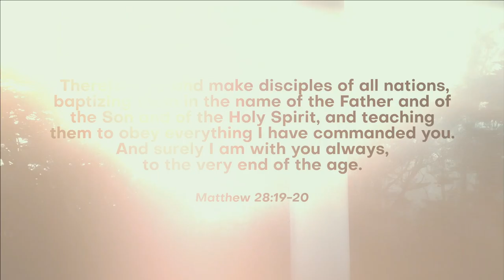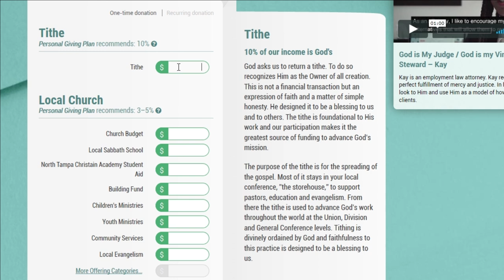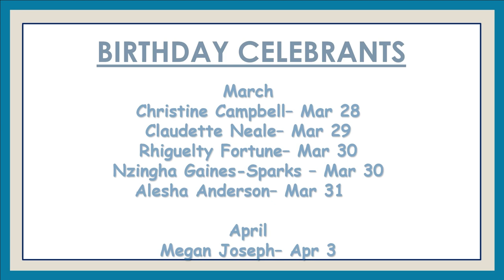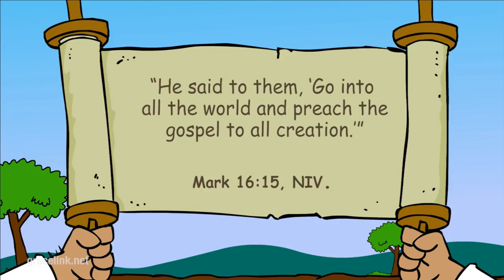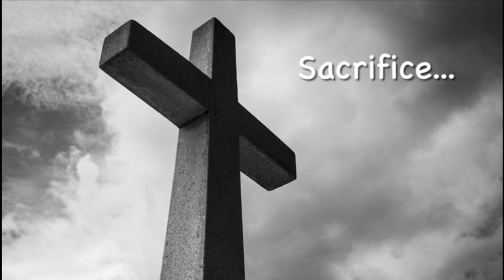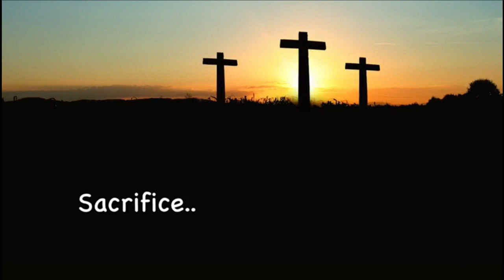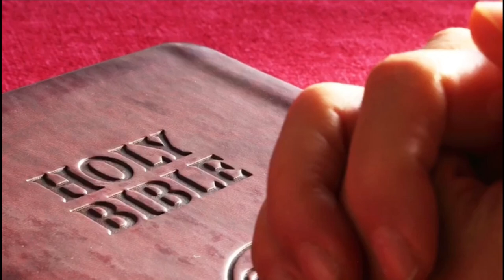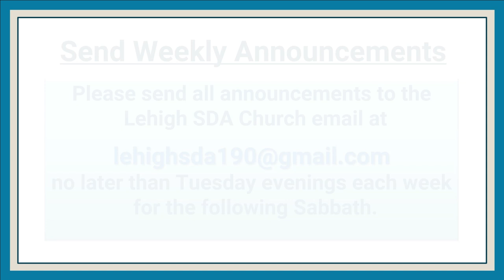Sabbath Service 4.3.21 Dr. Hoilette - The Seige of the Cankerworm: Tell it to Your Children